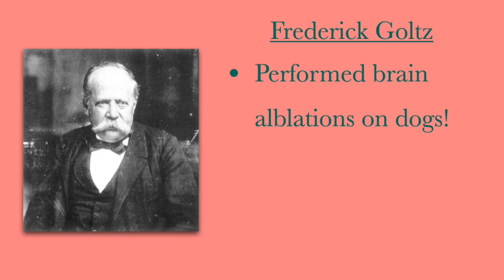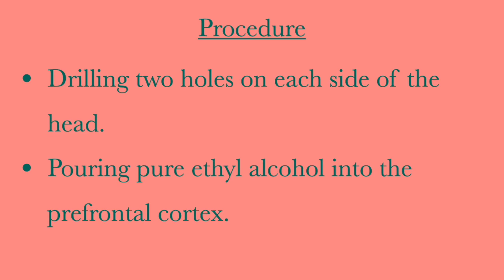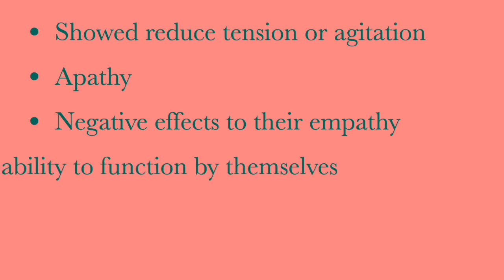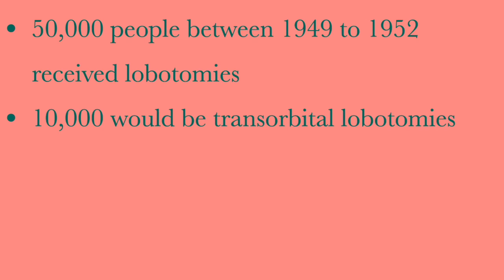Lobotomy: One of Medicine's WORST Treatments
Lobotomy Video for Final Project but I actually put a lot of time and effort into it.

Heavily influenced by Historia Civilis, love their work, check it out!

Music: "The Life and Death of a Certain K. Zabriskie, Patriarch" by Chris Zabriskie

Sources:
Britannica, The Editors of Encyclopaedia. "lobotomy". Encyclopedia Britannica, 12 Feb. 2021, Accessed 30 November 2021.

Faria, Miguel A Jr. “Violence, mental illness, and the brain - A brief history of psychosurgery: Part 1 - From trephination to lobotomy.” Surgical neurology international vol. 4 49. 5 Apr. 2013, doi:10.4103/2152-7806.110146

Matthias, Meg. "How Many People Actually Got Lobotomized?". Encyclopedia Britannica, Invalid Date, Accessed 30 November 2021.

Terrier, LM., Levêque, M. & Amelot, A. Most lobotomies were done on women. Nature 548, 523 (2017).
Tone, Andrea, and Mary Koziol. “(F)ailing women in psychiatry: lessons from a painful past.” CMAJ : Canadian Medical Association journal = journal de l'Association medicale canadienne vol. 190,20 (2018): E624-E625. doi:10.1503/cmaj.171277